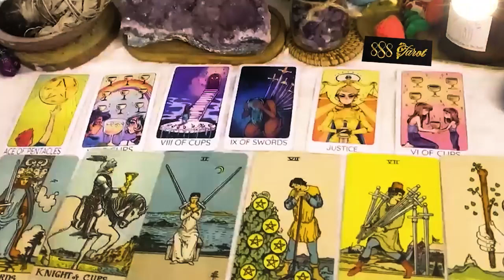TAURUS APRIL 2024 - WOW! A NEVER BEFORE CONVERSATION! PREPARE FOR THE BREAKTHROUGH TAURUS TAROT LOVE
TAURUS APRIL 2024 - WOW! A NEVER BEFORE CONVERSATION! PREPARE FOR THE BREAKTHROUGH TAURUS APRIL TAROT LOVE READING
Hello!!!